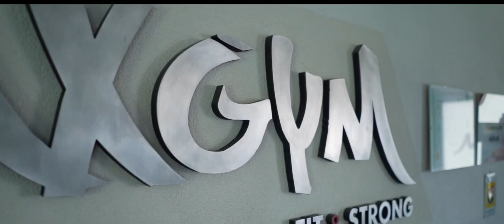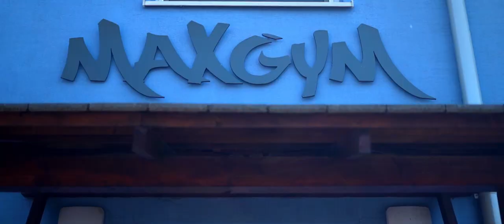MaxGym PromoVideo 2021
Actors: Lukás + Beky